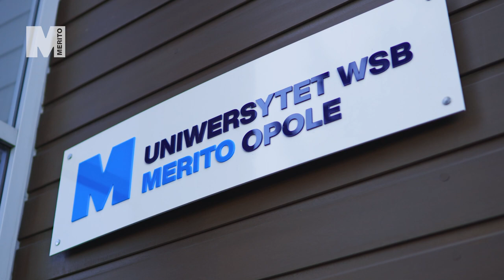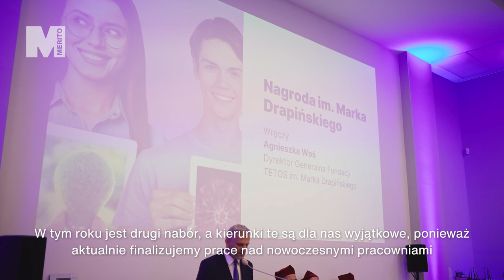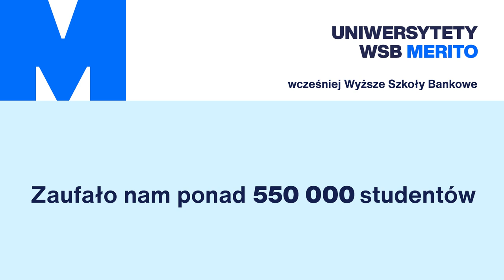Uroczysta Inauguracja Roku Akademickiego 2024/25 na Uniwersytecie WSB Merito Opole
Rok akademicki 2024/2025 na Uniwersytecie WSB Merito Opole otwarty! 🎉
Dziękujemy wszystkim wspaniałym gościom za udział w Inauguracji Roku Akademickiego! Cieszymy się, że mogliśmy być razem w tym symbolicznym dniu. 💙

Przeżyj z nami jeszcze raz te uroczyste chwile i posłuchaj władz uczelni, które przybliżą Ci więcej informacji o 18. roku akademickim.